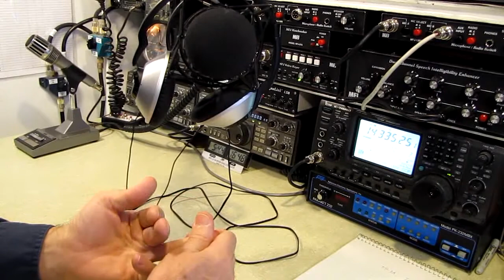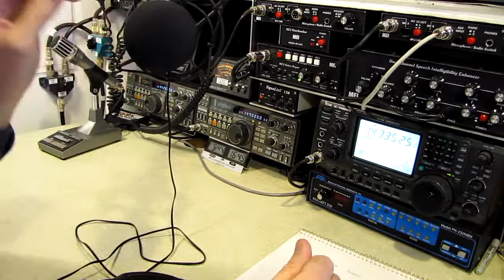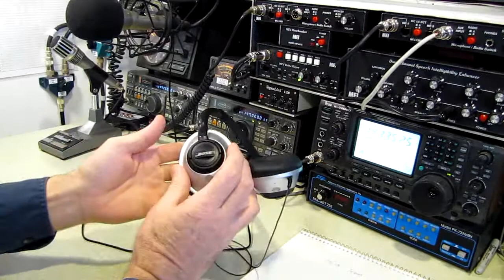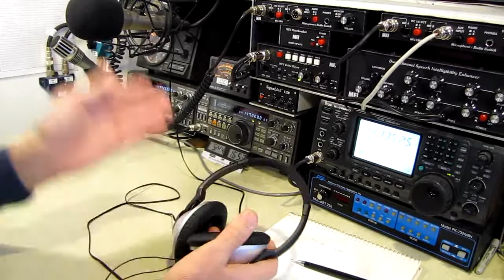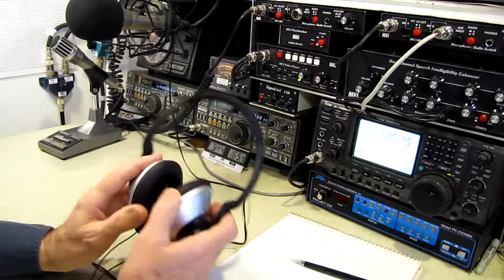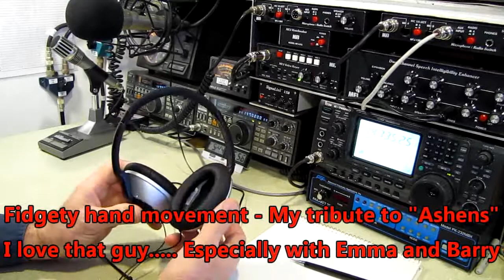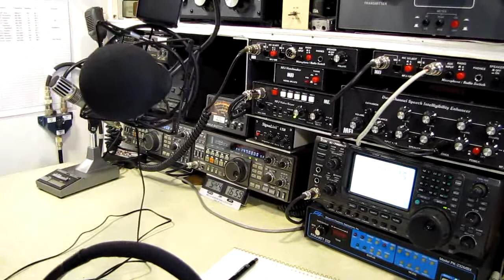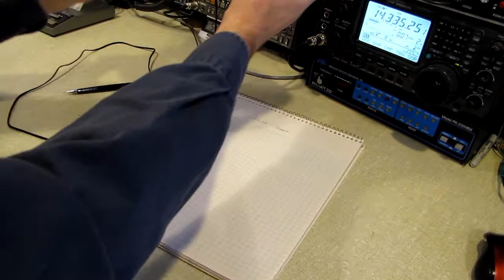Bose vs Heil - Ham Radio Headsets